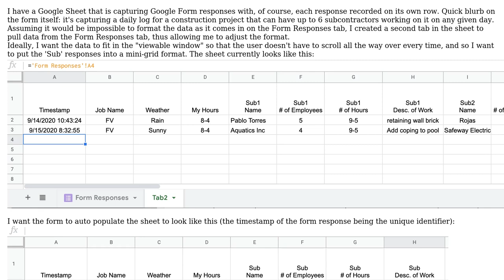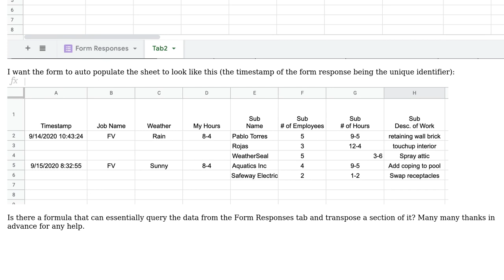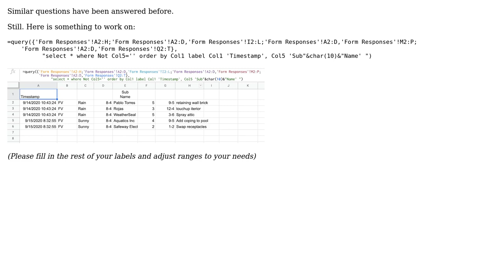Google sheets - Is there a formula to automatically reformat select data from another sheet?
With thanks & praise to God, and with thanks to the many people who have made this project possible! You are responsible for your own actions.